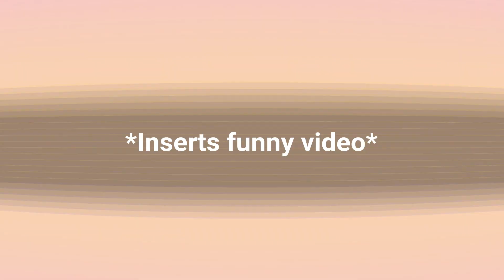FIRST DAY OF SCHOOL GRWM/VLOG ft. Beauty Forever Hair| 2021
Hair Description: 18” Free part Frontal & 3 bundles: 20 22 22 Brazilian Body Wave Bundles

In this video i was wearing Beauty Forever Hair. I absolutely LOVE this hair. It’s my favorite go-to protective style when I make it into a wig, it’s easy to use this hair. I just spray it with water and quickly style it. Are you loving this hair too? This hair can be purchased in the link listed below: